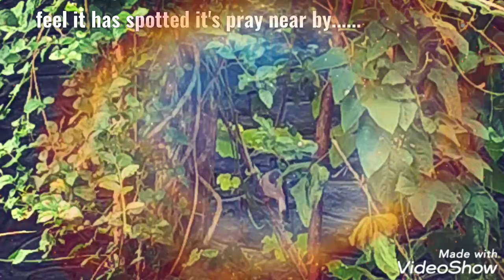Shikra....a bird that Embodies Brains and Bravery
Shikra is a bird that embodies brains and bravery